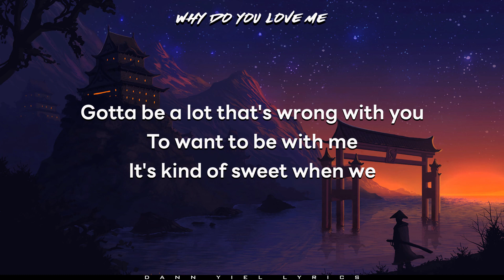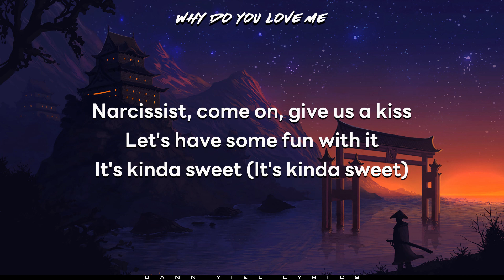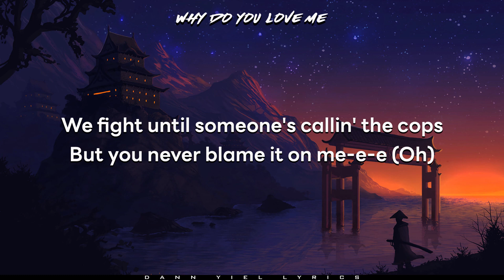CHARLOTTE LAWRENCE - WHY DO YOU LOVE ME (Nightcore Version Lyrics Video)